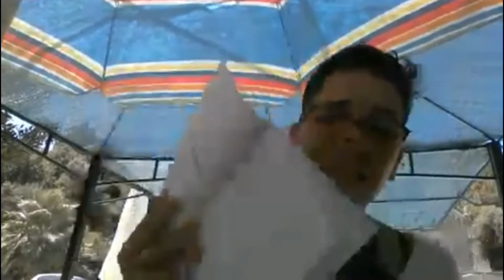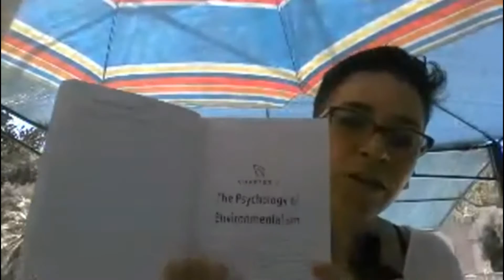The SustainABLE Book Club LIVE #1 | Let's start with you | Why aren't my clients interested?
Starts on the 8th of September 2020.

(Please note, I had to delete the original live video to turn the image as it was showing in the wrong orientation!)
Welcome to the SustainABLE Book Club!!

In this first live session, we will start by talking about you, with PART 1: LET'S START WITH YOU, THE PSYCHOLOGY OF ENVIRONMENTALISM, MAKING PEACE WITH BEING A TROUBLEMAKER and WHY AREN'T MY CLIENTS INTERESTED IN SUSTAINABILITY?
(From page 1 to 60)